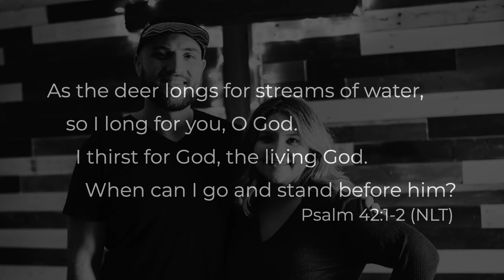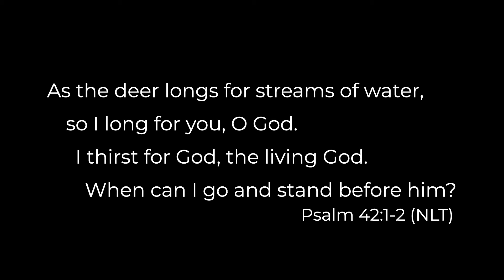Deeper in the Upper Room - Saturday March 26 @ 6pm